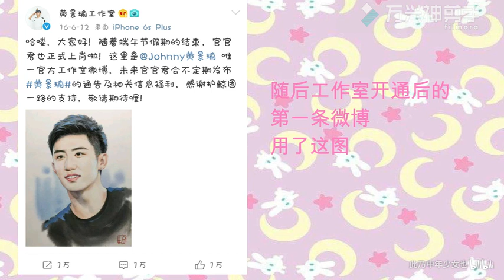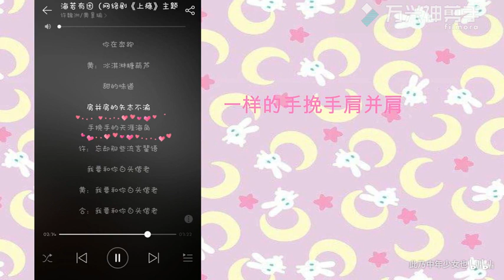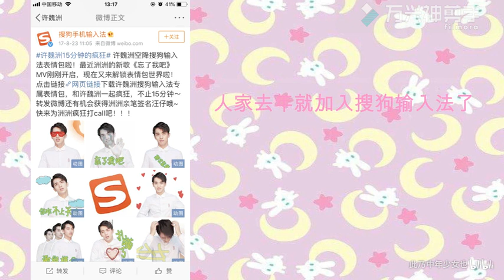180723 竞争对手的日常 第四弹 黄景瑜 许魏洲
Cr: @此乃中年少女也